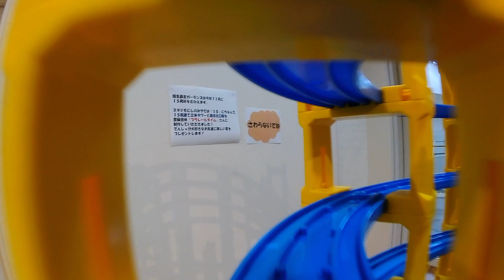【プラレール前面展望】スタジモにしのみやでプラレール！No.9 立体レイアウト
★★プラレール関連おすすめ動画★★
【【プラレール＆トミカタウン】大人のトミカタウン 夢のジオラマ！都会の駅前レイアウトを作ってみた。】

▼イベントの様子や最新情報は、Twitter、Instagramでも発信中！

▼Facebookページもできました！